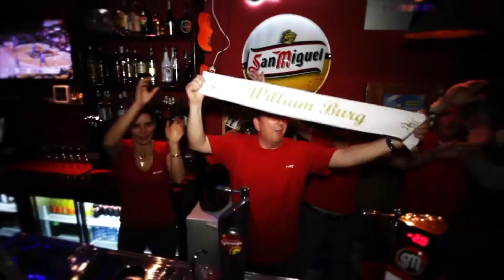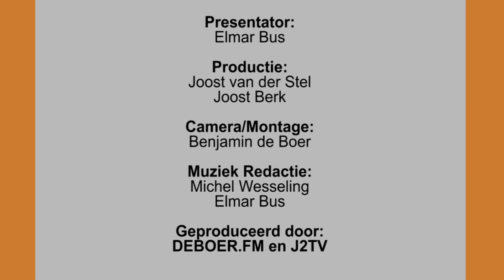UnityNL - 23 APRIL 2015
In deze aflevering is William Burg te gast en zie je zijn nieuwe single “Vrienden Voor Het Leven".
Verder zie je Mick Harren met “Volle Kracht Vooruit", Danny Heden met “Ik Wil Jou”  en John de Bever met “Jij Krijgt Die Lach Niet Van Mijn Gezicht"